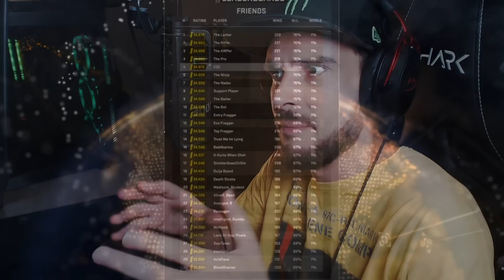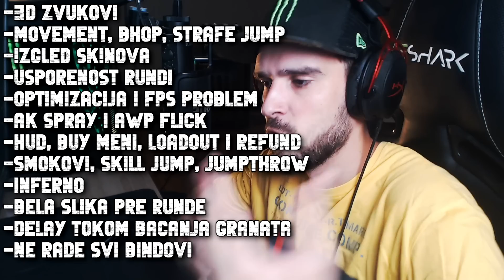MOJE MIŠLJENJE O CS2 - PREDNOSTI I MANE U ODNOSU NA CS:GO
⭐️ Iskoristi kod "Deni" i dobijaš bonus!
⭐️ Zapratite me ovde:
🎥 Specifikacije

Kućište: Chieftec Scorpion II
Matična: MSI MAG Z490 Tomahawk
CPU: Intel® Core™ i7-10700K, 3.80GHz
RAM: HyperX 16GB Fury RGB DDR4 3466MHz CL16
HDD: SATA3 7200 1TB Seagate Barracuda
SSD: Samsung 1TB 970 EVO Plus M.2
GPU: Manli GTX 1070 Ti 8GB
Vodeno hlađenje: NZXT Kraken X53
Napajanje: CoolerMaster MasterWatt 750W

🎥 Oprema

Monitor: BENQ Zowie XL2546K 24.5" 240hz
Drugi monitor: BENQ Zowie XL2411 24" 144hz
Mikrofon: Rode NT-USB
Ruka za mikrofon: Rode PSA1
Slušalice: HyperX Cloud Alpha
Držač za slušalice: TRUST GXT 265 Cintar RGB
Miš: Zowie EC2-C
Tastatura: HyperX Alloy FPS RGB
Podloga za miš: SteelSeries QCK+
Stolica: ESHARK Takamikura
Web kamerica: Logitech C920
Kamera za vlogove: Sony ZV-1
Grip za kameru: GP-VPT2BT
Rasveta: Elgato Key Light